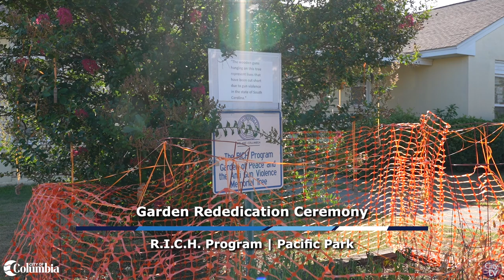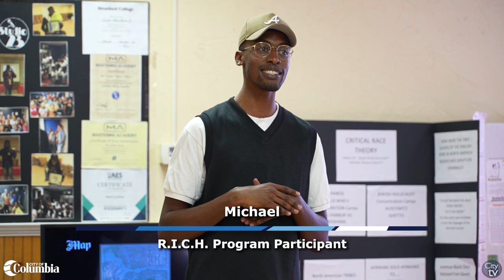Garden Rededication Ceremony | Office of Violent Crime Prevention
To bring awareness to gun violence during National Gun Violence Awareness Month, the City of Columbia Office of Violent Crime Prevention and the R.I.C.H. Program hosted a Garden Rededication at Pacific Park on Thursday, June 20th.